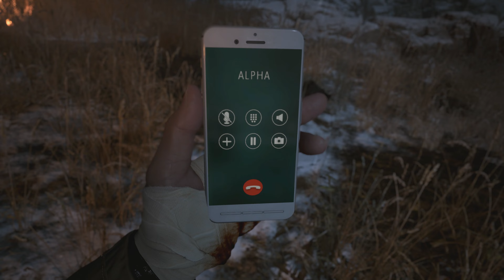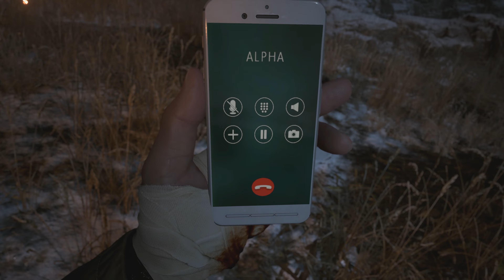Resident Evil Village — Walkthrough 4K #10 — Heisenberg's Factory